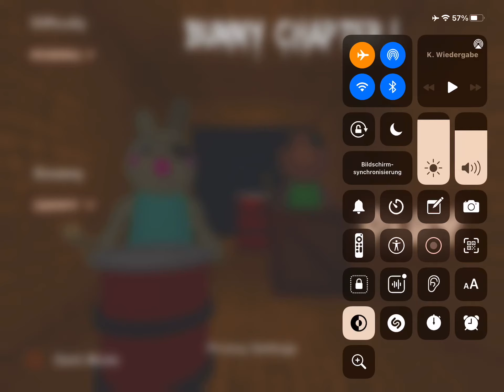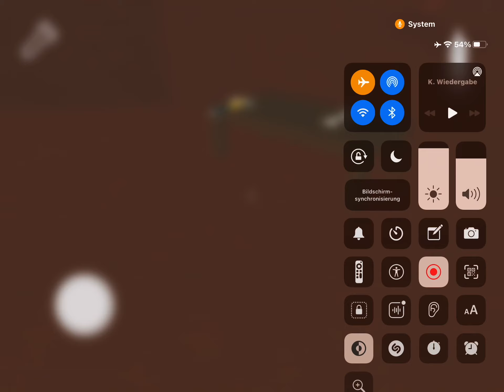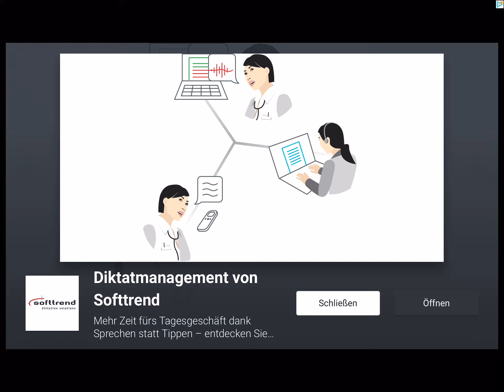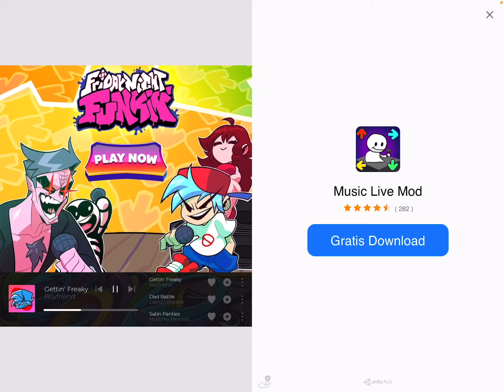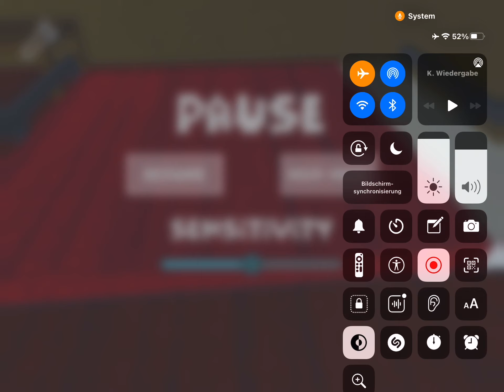Der SCHLIMMSTE Hase - Bunny Chapter 1